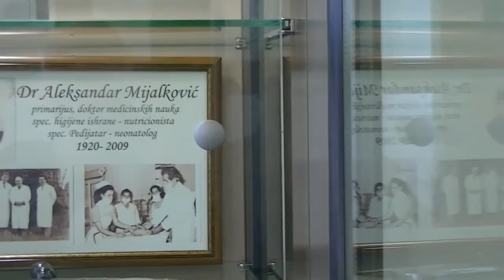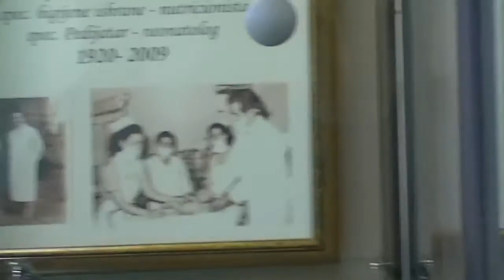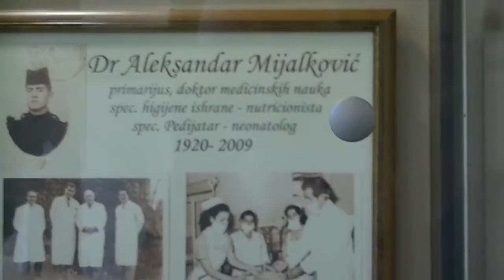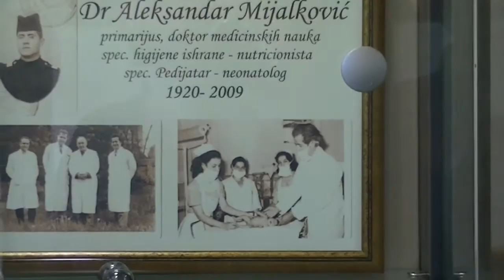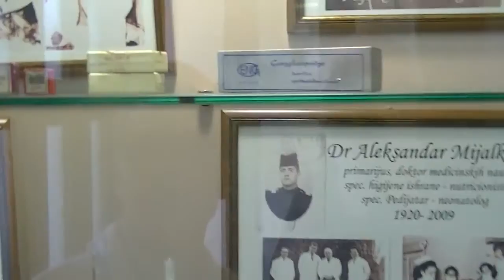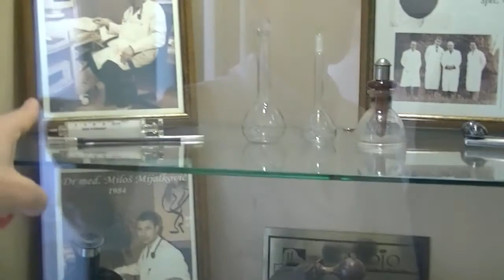Dr Dragan Mijalkovic o Mijalkovicima,vitrina